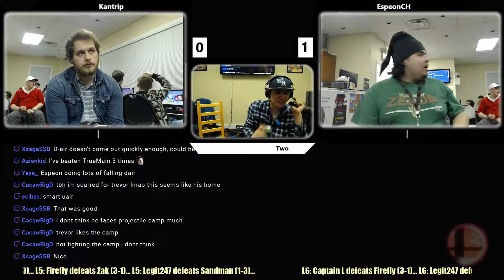VSB Smash 4 Singles - S02 #7 - WF - EAA|Kantrip vs Espeon•CH